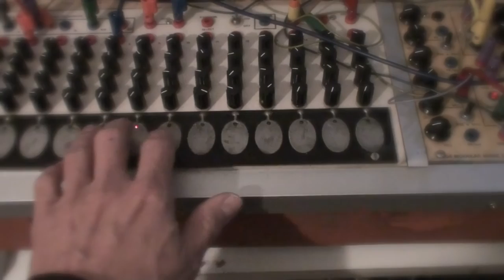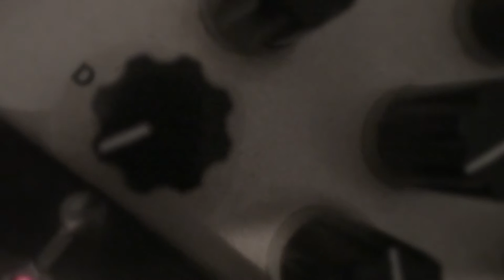Batchas presents: Serge Paperface '78 - Patch 007